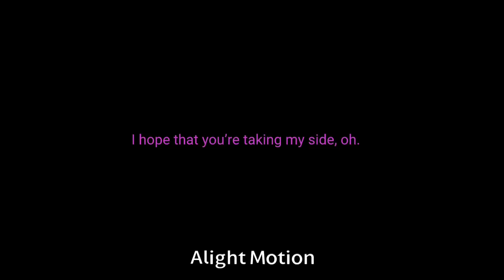You’re too slow//Shake Warning//Flash Warning//FT. A friends OC